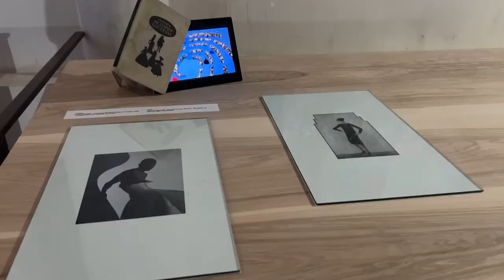“სამოსელი I” - ღამის გამოფენა ევანგელურ-ბაპტისტურ ეკლესიაში